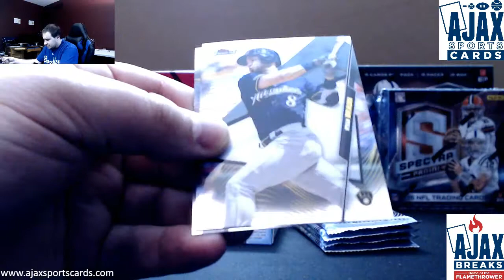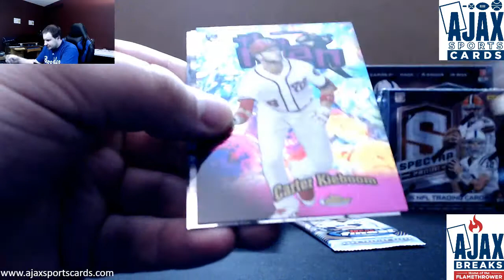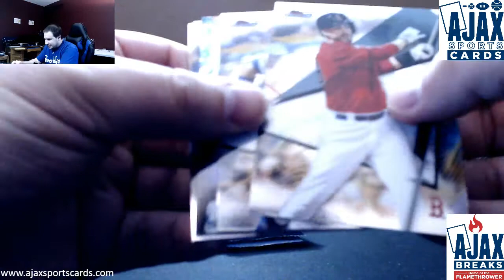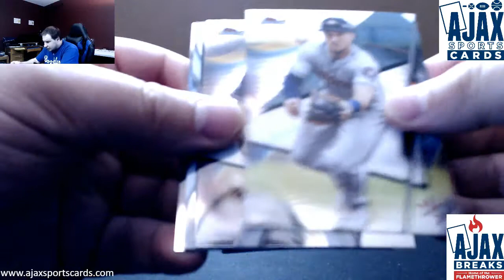Tim-(1) 2020 Topps Finest Baseball Live Break